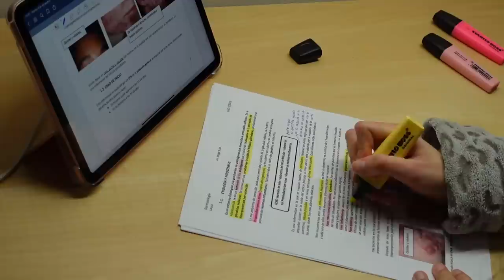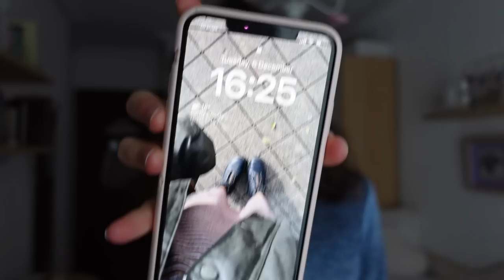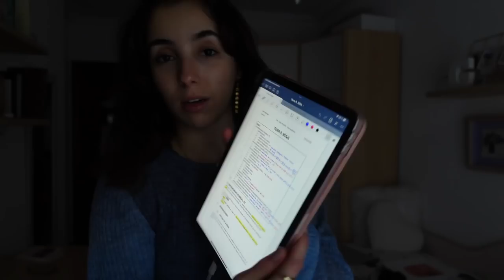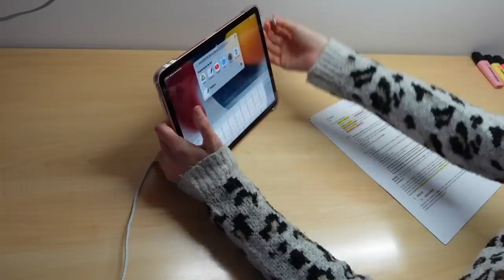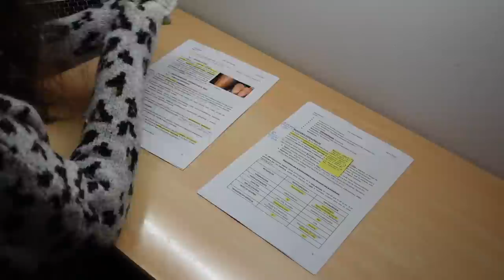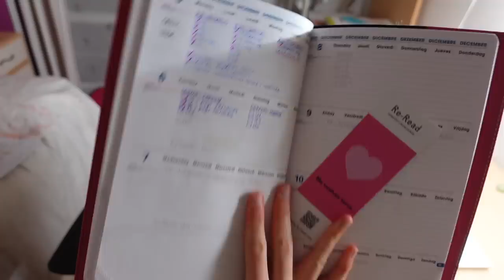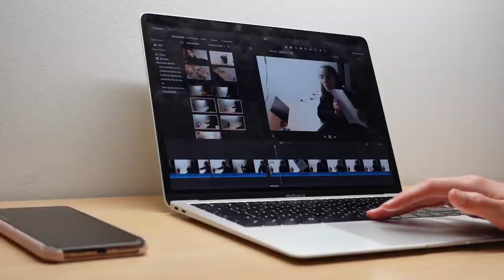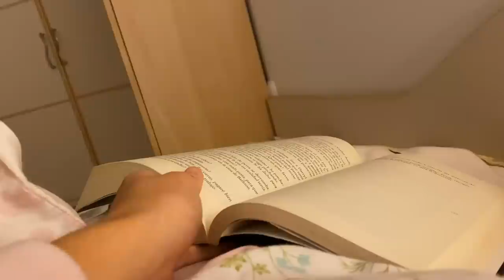estudiando para exámenes finales | 4º Medicina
Enero es un mes duro pero se hace más ameno si lo compartimos... a por él☕️🎧👀🫖📑🥼🫀